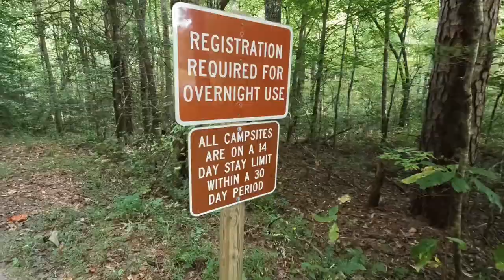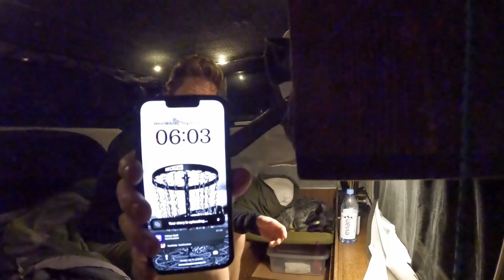TRUCK CAMPING NEAR A LAKE | CAMP AND COOK | ASMR ( NO TALKING )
I decided to pack up the truck and head out for a night of truck camping next to Lake Santeetlah, NC. This video features a camp and cook, ASMR style , with no talking during the video. It will also show my FULL TRUCK CAMPING SET UP. I Hope you guys enjoy watching this type of video.

On the Menu |  MADE FROM SCRATCH MEATBALLS,
                         LINGUINI NOODLES
                         FRESH VEGGIES
                         TOMATO BASED SAUCE